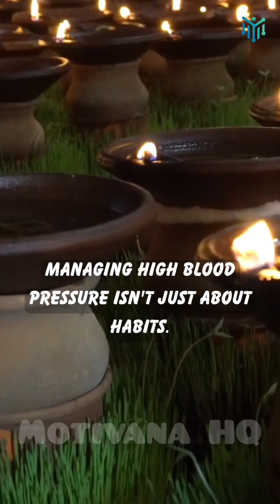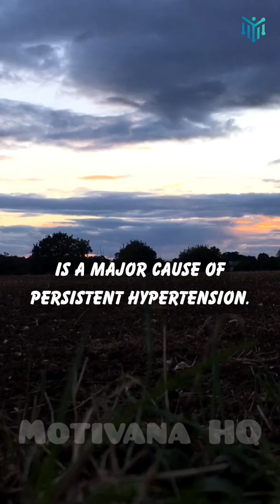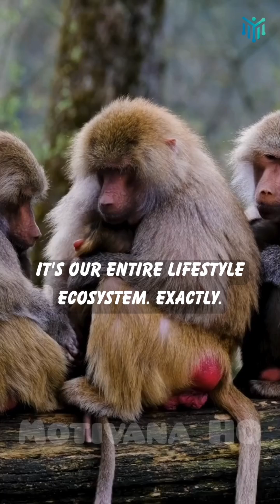Management of High Blood Pressure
How to Manage High Blood Pressure (Hypertension) | Silent Killer Explained

High blood pressure, also called hypertension, is one of the leading causes of heart disease, stroke, and kidney failure worldwide. It’s often called the silent killer because many people don’t know they have it until it’s too late.

In this video, you’ll discover how to manage high blood pressure effectively — going beyond the usual “eat less salt and exercise” advice. We break down:

🔹 What really causes high blood pressure – including the role of the kidneys and hormones
🔹 Best treatments for hypertension – why some people need more than one medication
🔹 Natural ways to lower blood pressure – lifestyle changes that actually work
🔹 Hidden risk factors – poor sleep, alcohol, smoking, diabetes, and even common painkillers
🔹 Long-term blood pressure control – monitoring, consistency, and working with your doctor

💡 Whether you’re searching for how to reduce high blood pressure naturally, tips to manage hypertension at home, or medical treatment options, this video gives you the knowledge to protect your heart and live healthier.

👉 Take Action Today:

1. Check your blood pressure this week

Your heart matters. Small steps today prevent big problems tomorrow. ❤️